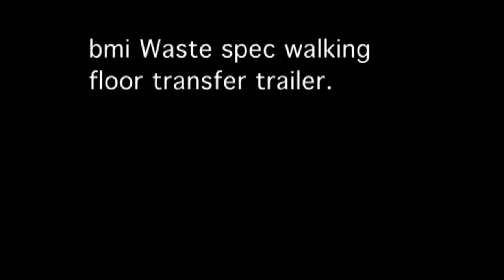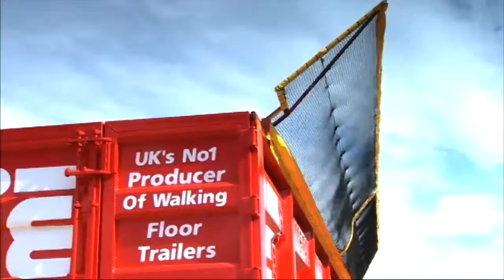Transwaste Walking Floor in Operation, designed and manufactured by the bmi group